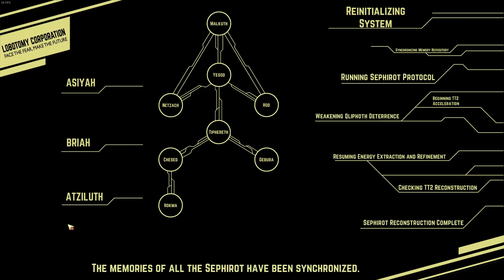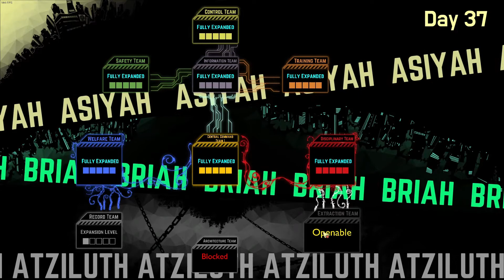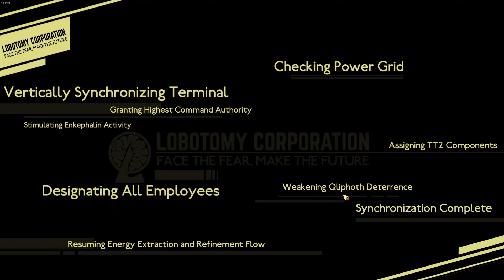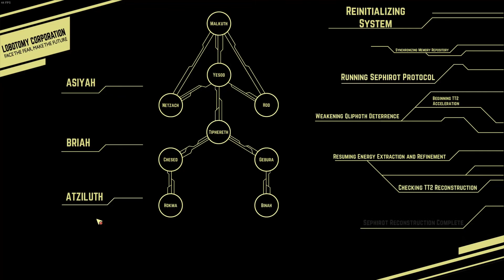Let's Play Lobotomy Corporation (blind) Episode 69: A downhill battle that ends in a pit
This episode doesn't end well. The only upside to this is that I demonstrate the beginning of my recently discovered ability to edit video, so enjoy I guess?